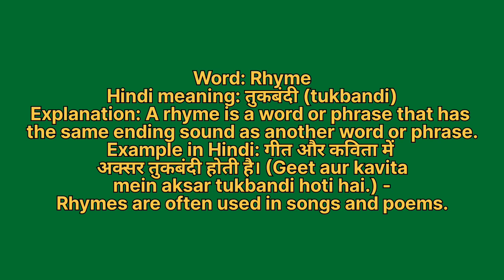Rhyme meaning in hindi | Rhyme meaning ka matlab kya hota hai | Word meaning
Rhyme in hindi
Rhyme ka matlab kya hota hai
english to hindi
word meaning
what is rhyme
Rhyme हिंदी अर्थ